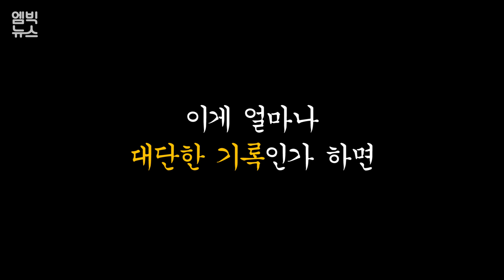소년장사 포환던지기 신동 초등생 박시훈! 12년 만의 한국신기록!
구미 인덕초등학교 박시훈 선수가 포환던지기 초등부에서 12년 만에 한국신기록을 경신했습니다. 입문 1년 만에 이뤄 낸 놀라운 성과입니다.